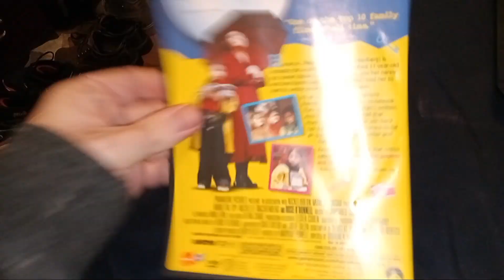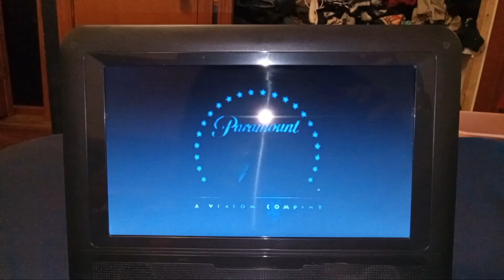Opening To Harriet The Spy 2003 DVD